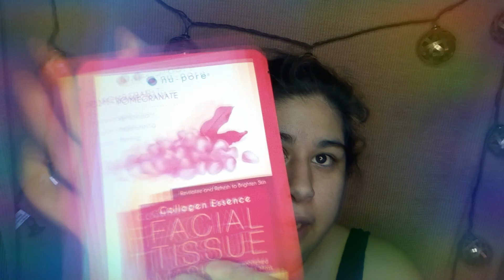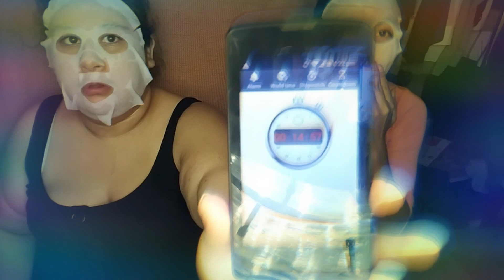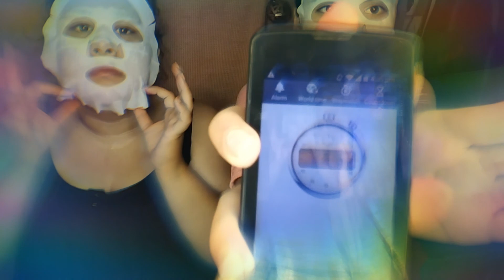Puting on mask